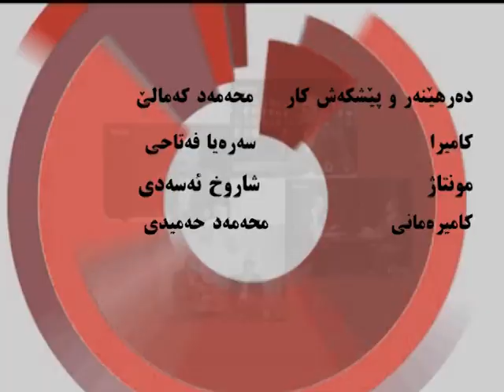دیالوگ : 01.11.97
وتوویژی محه مه د که مالی له گه ل هاوری محه مه د نه به وی سه باره ت به :
نامەی ئیسماعیلی بەخشی و موحاکمەی رژیم